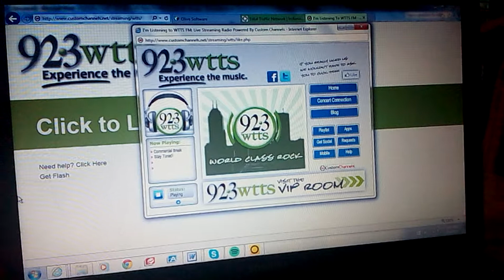Misty Callahan with 92.3 WTTS Indianapolis Morning Traffic 8/4/2015